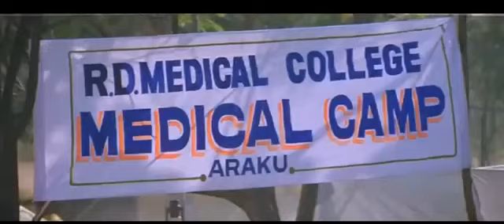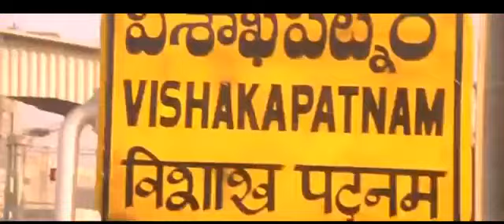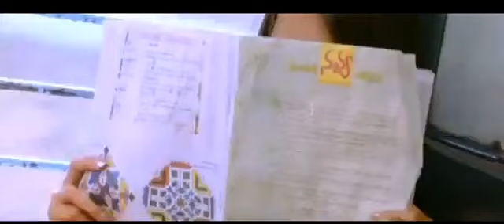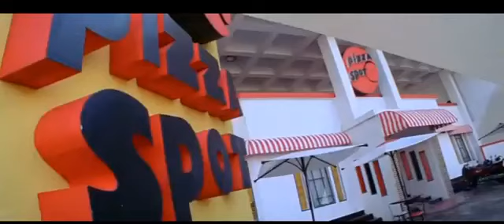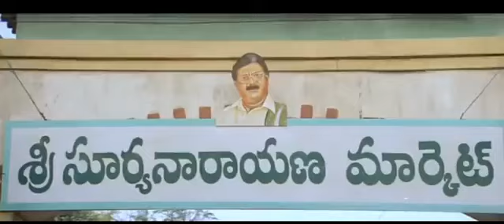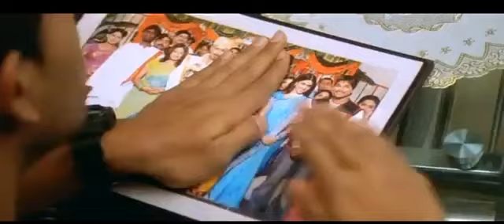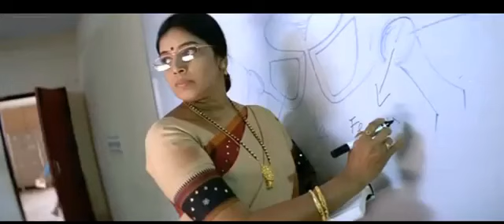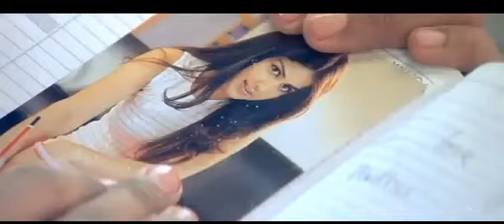Индийский фильм Счастье (2006)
Мадхумати, дочь влиятельного политика, мечтающая стать врачом, случайно знакомится с парнем по имени Банни во время прохождения медицинской практики. Молодые люди вовсе не в восторге друг от друга, но судьба распорядилась так, что они были вынуждены вступить в фиктивный брак. Постепенно они становятся друзьями, а потом и влюбляются друг в друга. Но на пути к счастью нужно преодолеть много преград...